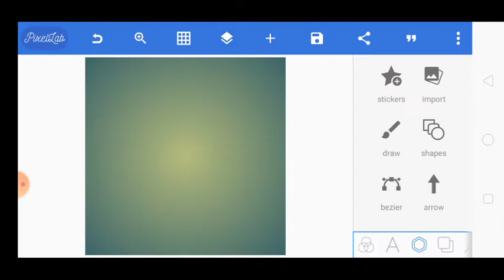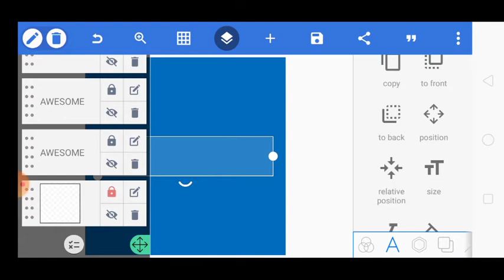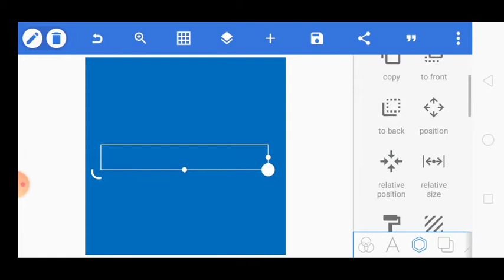GLOSSY TEXT EFFECT - TUTORIAL (EASY AND CLASSY)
apps used- pixellab

drop comment if you want download link for pixellab...
PEACE OUT!